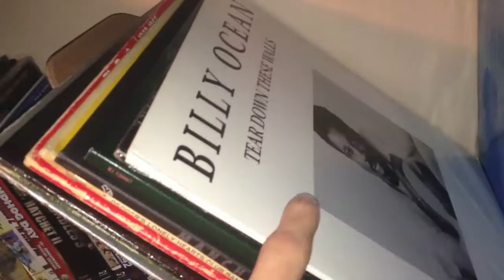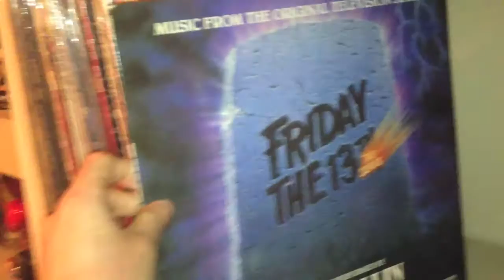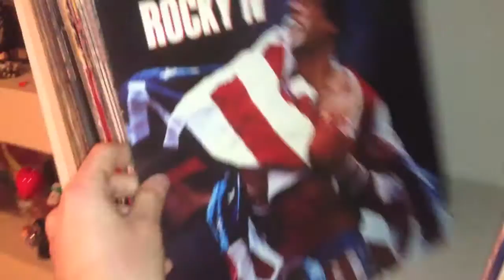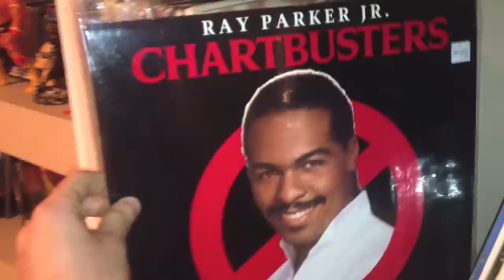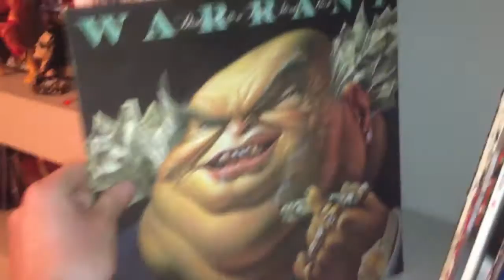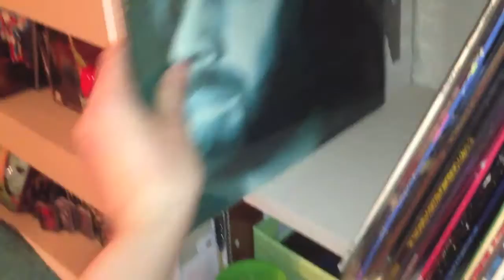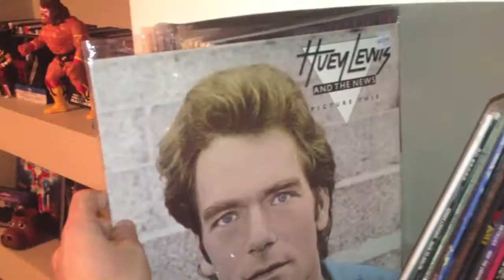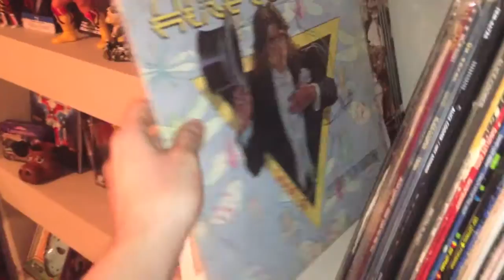Christian Hanna Horror's Vinyl Collection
Here are all of my vinyls for you guys to see